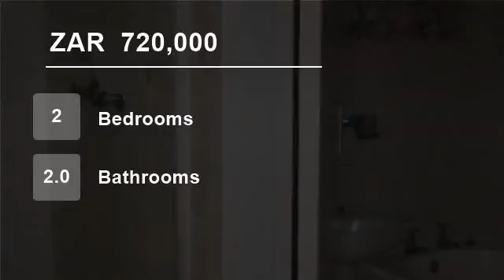2 Bedroom Flat For Sale in Amanzimtoti, KwaZulu Natal, South Africa for ZAR 720,000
Toti beachfront!
This neatly furnished unit offers 2 bedrooms, 1.5 bathrooms, well fitted kitchen and is a must on your viewing list!
There is secure, undercover parking, direct access to the beach and the block is within walking distance to Toti's main swimming beach and entertainment areas.